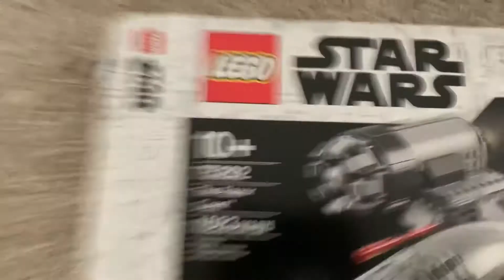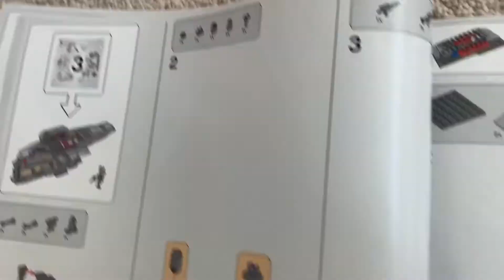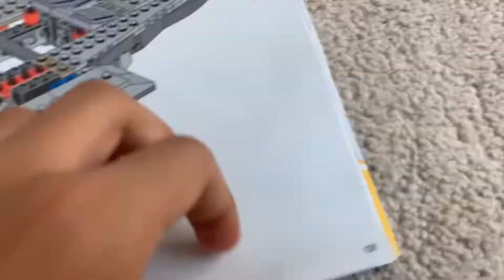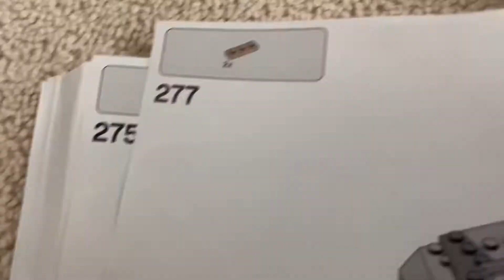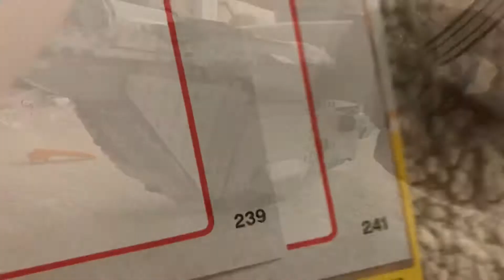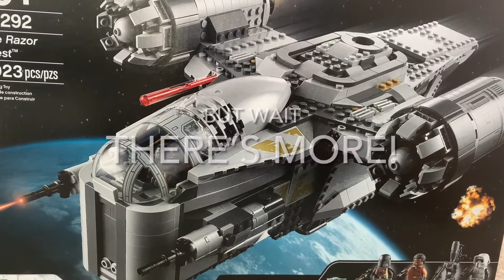Let’s build the Razor Crest from the Mandalorian!